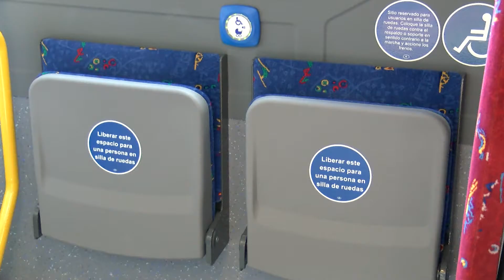PSOE celebra la inversión de más de un millón de euros de la Diputación para autobuses urbanos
El Partido Socialista de Algeciras celebra que, gracias al Plan Invierte puesto en marcha por la Diputación de Cádiz, la ciudad cuente con 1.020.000 euros para adquirir autobuses para el servicio de transporte urbano. Se trata de tres minibuses y un autobús que darán un respiro a la actual situación que acarrea este servicio.